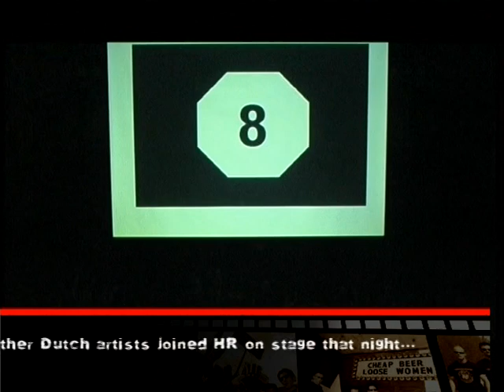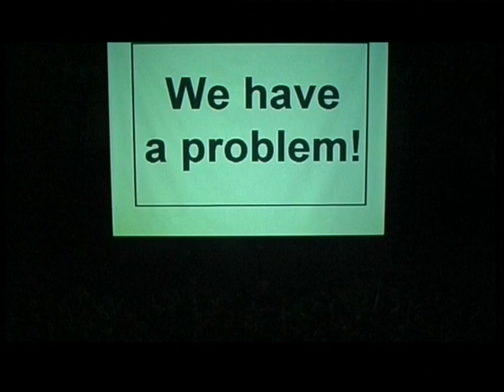Heideroosjes - Break the public peace (12,5 years anniversary Paradiso Amsterdam 2002)